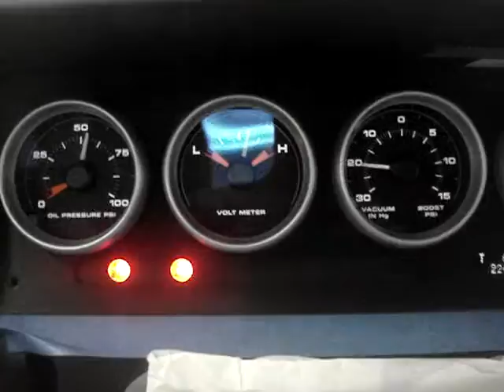Fade to white